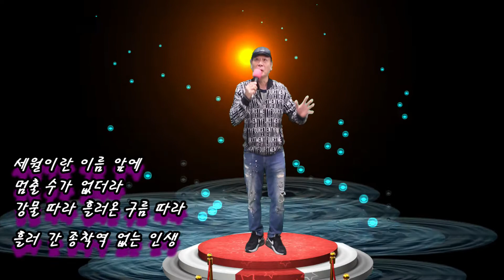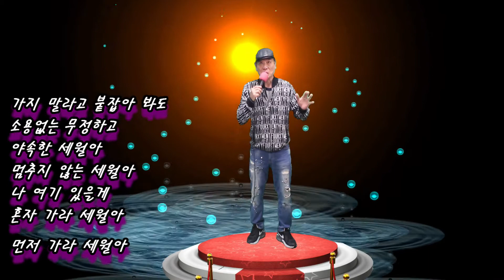야속한 세월(원곡 이자영) Medley cover가수 광표 한강엔터테인먼트 스튜디오에서 20210412